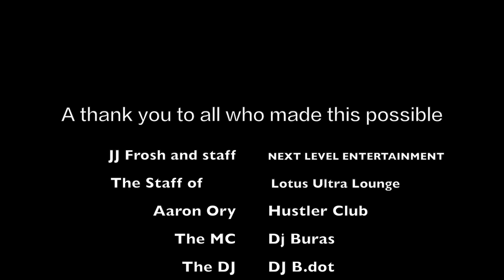Joshua "Denim" Plaisance Benefit Vlog.